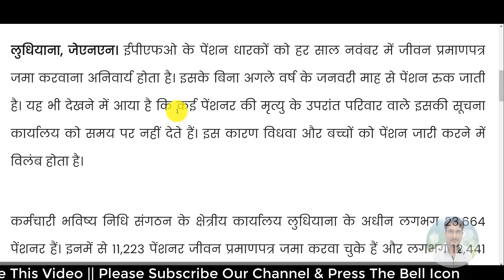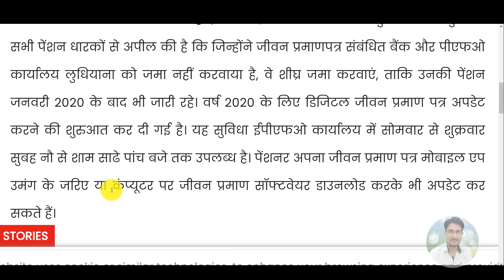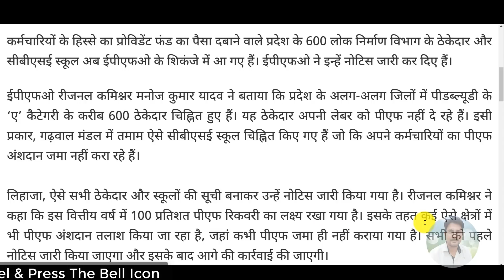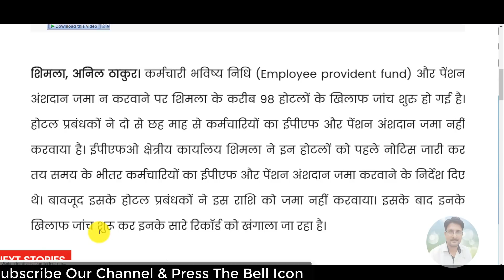EPFO/EPS Pensioners & Members 15 December 2019 News Today | EPS95 Pension, PF, EPF, Big Update Hindi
My New Youtube Channel(Please Visit)
Shan Talk

*My Laptop*

*My Smartphone*

*My Tripod*

*Queries solved*
1) PF Benefits For Employees
2) PF Benefits IN HINDI
3) epf latest news in hindi 2018
4) pf latest news today in hindi 2018
5) EPFO New Update 2018 / epfo news in budget
6) epf new password , epf pension news
7) link kyc with uan , uan news , bank account with uan
8) how to link bank with uan
9) pf balance check online 2018
10) pf kaise nikale , pf kaise check kare